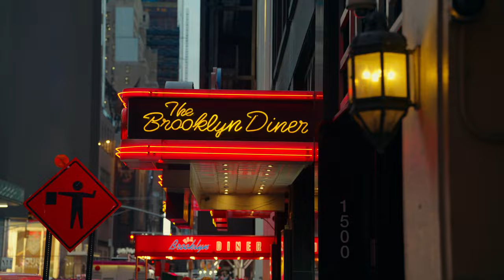VJ Edgecombe wins MVP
VJ Edgecombe leads Team “Adidas Select” to two consecutive wins vs. Team Europe.